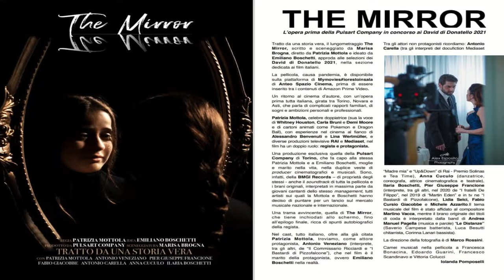Intervista alla cantautrice Francesca Bonacina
Francesca Bonacina, cantautrice lecchese rock/pop-rock dalle qualità vocali eminenti.  Prodotta dalla,  Pulsart Company e BMGI records